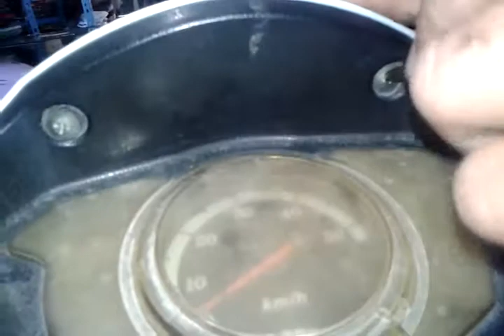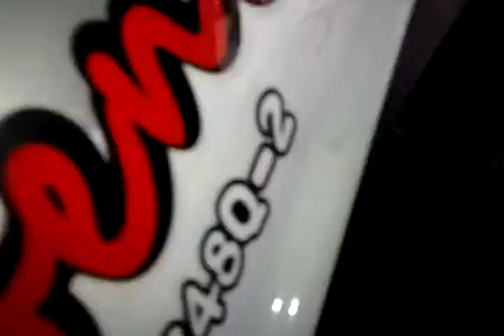retirando a carenagen do farol